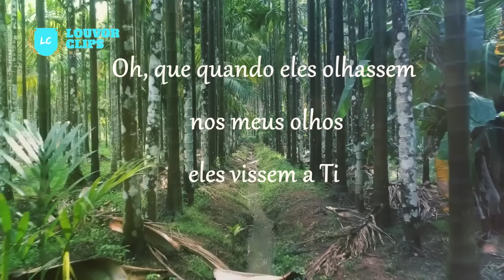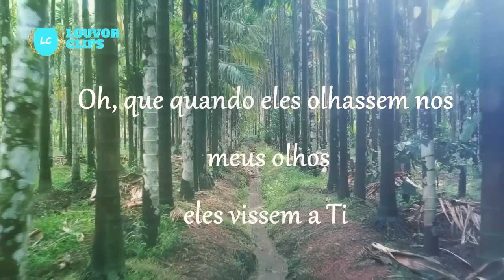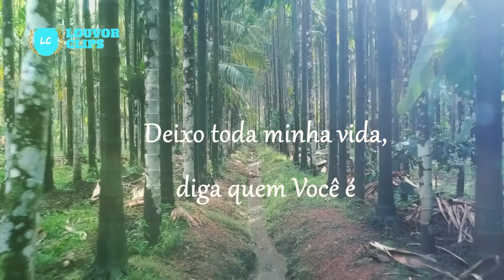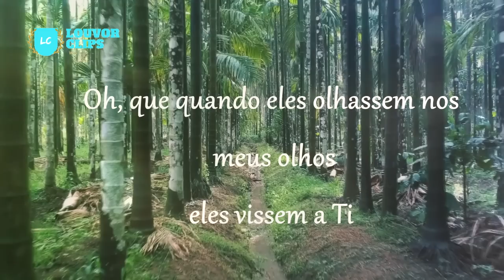NOVA MÚSICA NOVELA *JESUS* -For the One LEGENDADO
Trilha Sonora da Novela de Jesus
Música- For The One
Brian and Jenn Johnson

Let me be filled
With Kindness and compassion for the One
The One in whom You love and gave Your Son
For humanity increase my love

Help me to love with open arms, like You do
A love that erases all the lines and sees the truth
Oh that when they look in my eyes, they would see You
Even in just a smile they would feel the Father's love

From the homeless, to the famous and in between
You formed us
You made us carefully
'Cause in the end we are all Your children

Let all my life, tell of who You are
And the wonder of Your never-ending love
You're wonderful and such a good Father